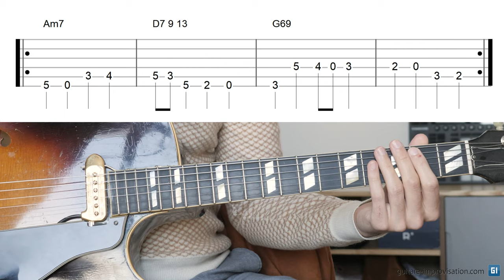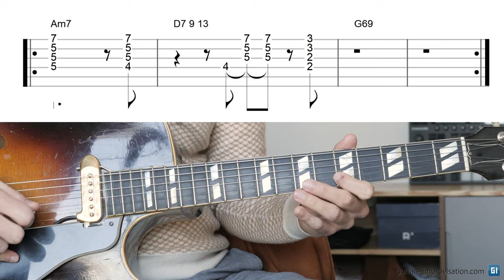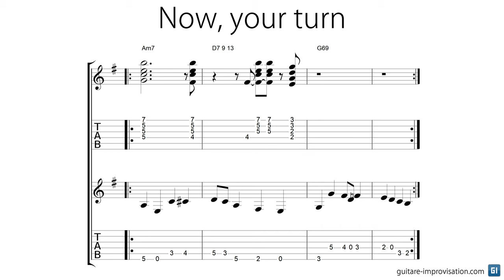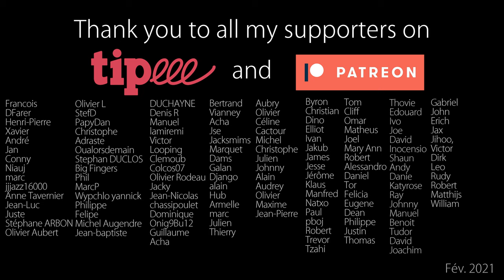Bass + Comping = Jazz Loops || #5 || Am7 D7 GMaj7 (diatonic)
Suggestions for the improv :
👉 Just use the G major scale here. That's the definition of "diatonic" and that's the idea of this II V I, with the M9 and the M13 on the V chord
👉 Aim for the chord tones of these 3 chords

0:00 Bass
00:17 Comping
00:22 Improv
1:29 Your turn
3:04 Thank you, Patreons !